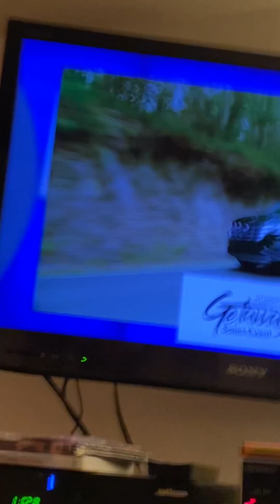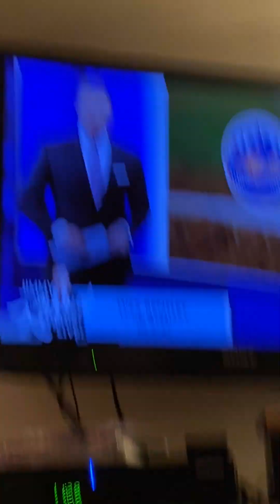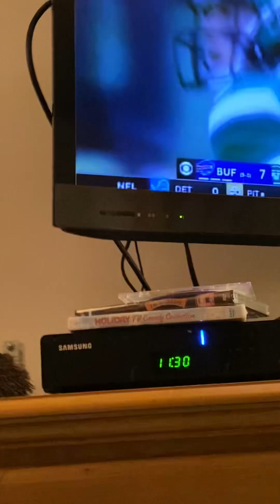Kids TV 📺 Throwback Christmas 🎄 Ryan Fields 12/8/2022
foxpix maleacts ilovethirteenwnet christmas tbt tv Ryan Fields Kids TV throwbacks Taz mania Ben 10 Monster Ranchers and more. Jim Sciutto Chris Hayes Steve Lacy Steve Overmyer Adam Kuperstein.